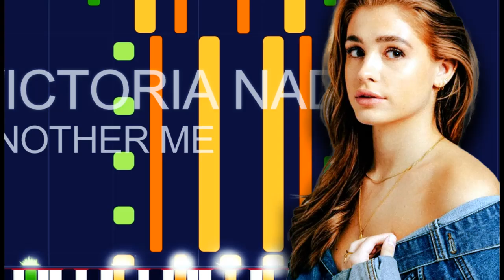Victoria Nadine - ANOTHER ME (PRO MIDI FILE REMAKE) - "In the style of"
Full MIDI download specifications:

Channel 01: Choir Aahs - 343 notes
Channel 02: Electric Bass (finger) - 496 notes
Channel 03: Lead 8 (Bass+lead) - 492 notes
Channel 04: Electric Piano 1 - 265 notes
Channel 05: Pad 2 (Warm) - 165 notes
Channel 06: Pad 7 (Halo) - 154 notes
Channel 07: FX 5 (Brightness) - 153 notes
Channel 08: Electric Guitar (clean) - 44 notes
Channel 09: Overdriven Guitar - 28 notes
Channel 10: Drums - 867 notes
Channel 11: Voice Oohs - 162 notes
Channel 12: Voice Oohs - 144 notes
Channel 13: Voice Oohs - 190 notes
Channel 14: Voice Oohs - 47 notes